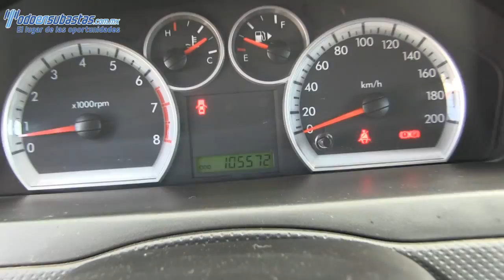Chevrolet / Aveo / 2014